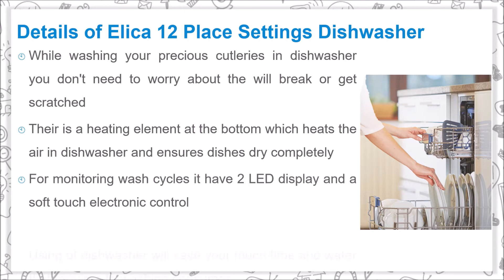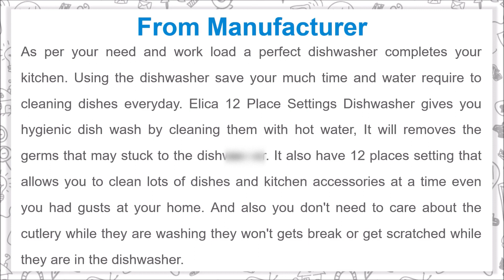Elica 12 Place Settings Dishwasher with Soft Touch Key Control - Best Budget Dishwasher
As per your need and work load a perfect dishwasher completes your kitchen. Using the dishwasher save your much time and water require to cleaning dishes everyday. Elica 12 Place Settings Dishwasher gives you hygienic dish wash by cleaning them with hot water, It will removes the germs that may stuck to the dishwasher. It also have 12 places setting that allows you to clean lots of dishes and kitchen accessories at a time even you had gusts at your home. And also you don't need to care about the cutlery while they are washing they won't gets break or get scratched while they are in the dishwasher.

Details of Elica 12 Place Settings Dishwasher

- Elica dishwasher have five different wash cycles which are 1 hour, intensive, Eco, Quick and Soak
- With Elica dishwasher your dishes gets washed with up to 70 degree hot water which kills 99.9% germs
- You don't need to wait for your dishwasher gets full you can use it without restriction
- If you have a dinner party, you can clean all plater and all with single time with its 12 plates settings
- While washing your precious cutleries in dishwasher you don't need to worry about the will break or get scratched
- Their is a heating element at the bottom which heats the air in dishwasher and ensures dishes dry completely
- For monitoring wash cycles it have 2 LED display and a soft touch electronic control
- Using of dishwasher will save your much time and water that requires to washing consumes

Music Credit
Track: Good Morning! - Reed Mathis